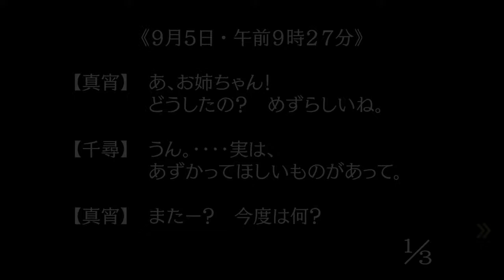【実況】顔が変わりすぎる女【逆転裁判】